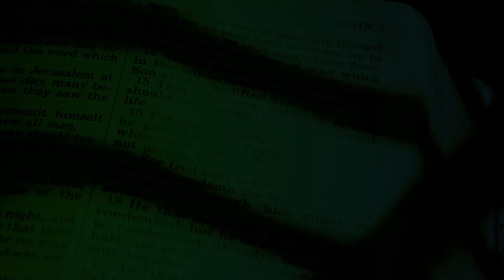Evangelio de hoy 29/diciembre/2022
87.7 FM Los Angeles, San Diego y Tijuana
Visítanos para mas información